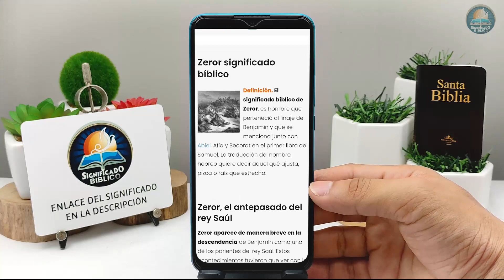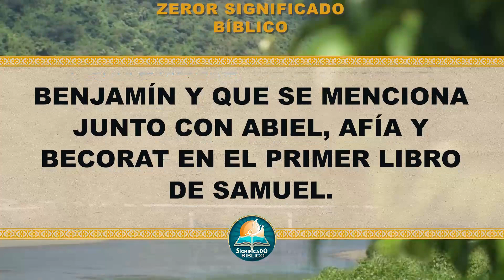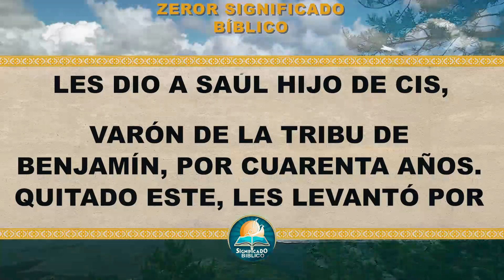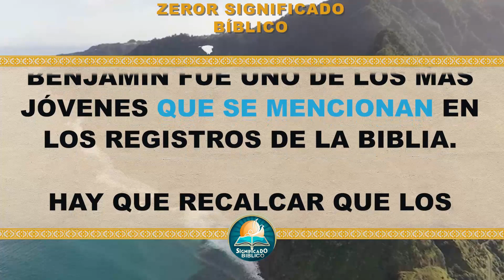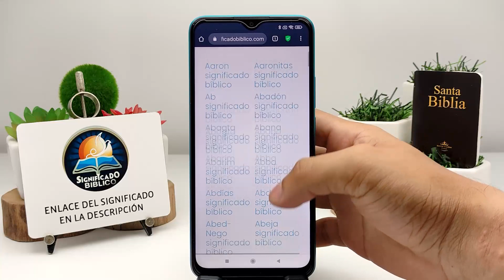Zeror Significado Bíblico | ¿Qué Significa Zeror en la Biblia? 🙏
Aquí en @Significado Bíblico os compartimos el significado bíblico de Zeror, un termino interesante en las santas escrituras.

Bendiciones